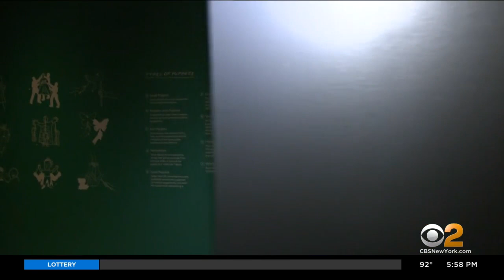Puppets Of New York: Gallery Showcases History And Lasting Power Of Art Form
Culture, politics and art combine in the Puppets of New York exhibit at the Museum of the City of New York; CBS2's Dave Carlin reports.